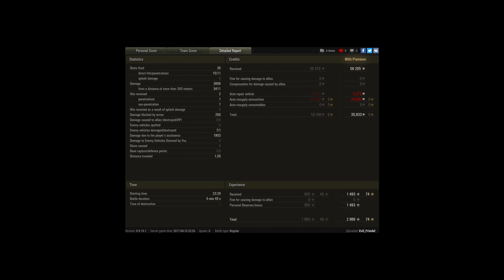Finished my Patton Grind before 9.20 #6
Player: Evil_Friedel

awesome team, really awesome spotter

completely overstrained enemy team

*driving with experimental optics = 519 viewrange